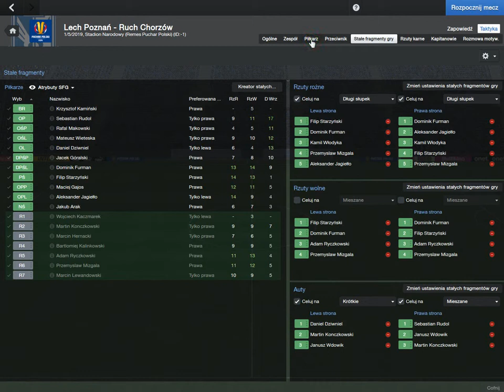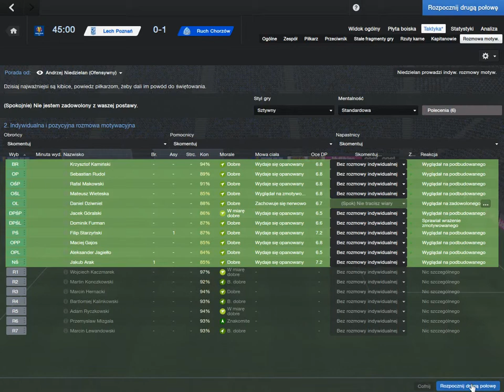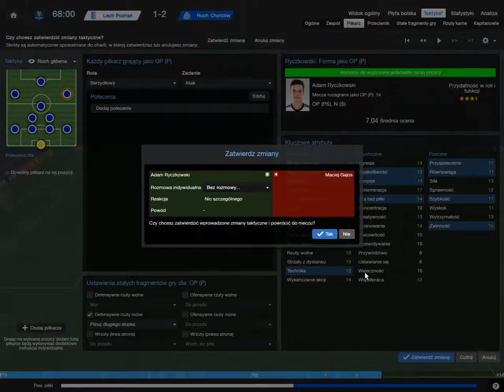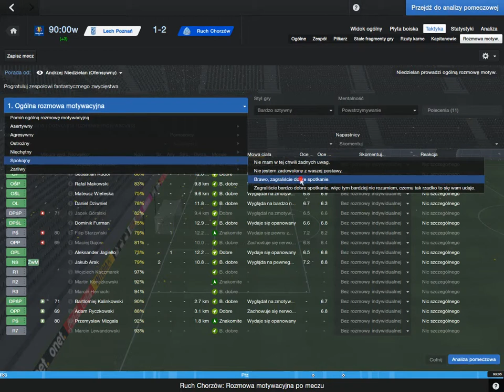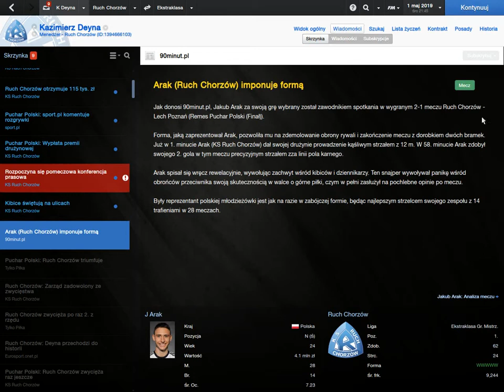Ruch Chorzów - Lech Poznań (finał Pucharu Polski AD 2019)